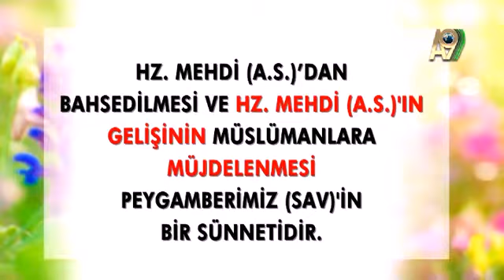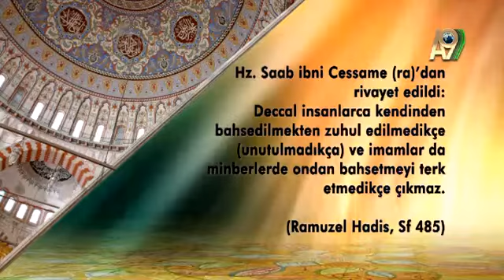Cübbeli Ahmet Hoca En Önemli Konulardan Birinin Mehdiyeti Müjdelemek...